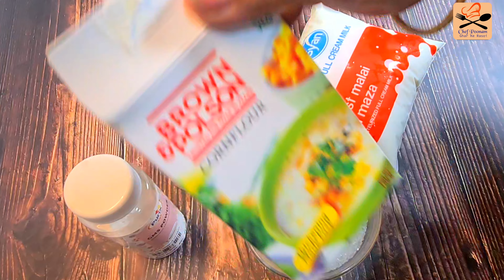आधा लीटर दूध से बनाये बाजार जैसी आइस क्रीम | Tutti Frutti icecream recipe | Homemade icecream